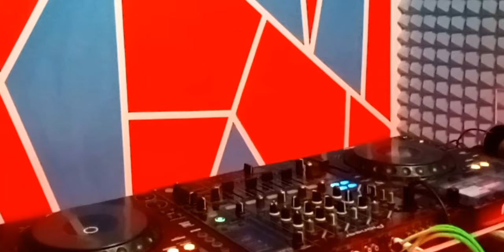DUGEM TERBARU 2023 DJ PALING ENAK SEDUNIA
Track list
1. DUGEM TERBARU 2023 DJ PALING ENAK SEDUNIA
Original Video :Soni Setiawan
Original Mixing :Soni Setiawan
Video editing: KINEMSTER

-̶̶•-̶̶•̸Ϟ•̸Terima Kasih •̸Ϟ•̸-̶̶•-dj breakbeat remix 2020 dugem paling tinggi full bass 2020BASS NYA MANTAP NGAJAK JOGET !!! DJ DUGEM 2022 FULL BASS JEDAG JEDUG
Track list
1. DJ MANTAP NGAJAK JOGET
Video editing: KINEMSTER

-̶̶•-̶̶•̸Ϟ•̸Terima Kasih •̸Ϟ•̸-̶̶•-dj breakbeat remix 2020 dugem paling tinggi full bass 2020